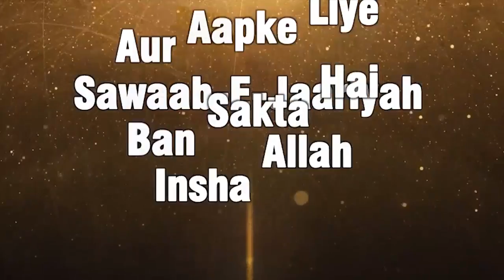Namaz Mein Dhyaan Khushu Zaroori Hai - Namaz Mein Khushu By Shaikh Sultan Muhammadi